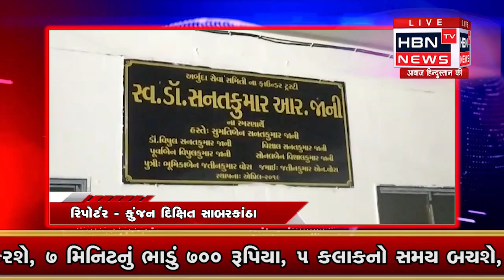ખેડબ્રહ્મા શહેર માં અર્બુદા સેવા સમિતિના પ્રમુખ વિશાલભાઈ જાની દ્વારા અર્બુદા માતાજી HBN TV